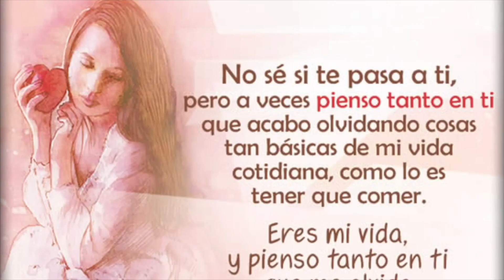ENCERRAR ANIMALES está BIEN - VISITAR AMISTADES está MAL | PIMIENTOTV 5 - La AMISTAD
(PimientoTV5 - la AMISTAD)

¿Quién no se acuerda de ver animales en el circo? ¿Alguien recuerda que alguno de aquellos animales estuviera triste? Yo no, desde luego. Yo lo que que recuerdo es monos vestidos de árabes y haciendo bromas que te partías el eje y caballos vestidos con lentejuelas. Jamás vi un animal en la selva con lentejuelas. Ahí lo dejo.
Por otro lado, ¿para qué vale ir al hospital a visitar a alguien si cada dos por tres hay que salir de la habitación por esto o por aquello? Hoy en día tenemos tablets e internet que es lo mismo y no pierdes tiempo.